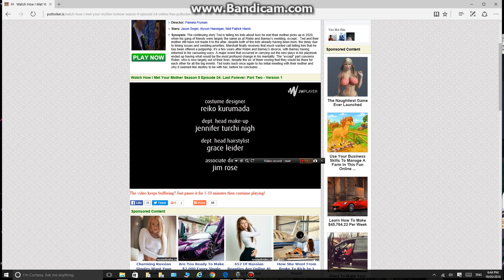Bays thomas/20th century fox television (2014)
From the 9th and Final season of "How I met your mother" (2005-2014)